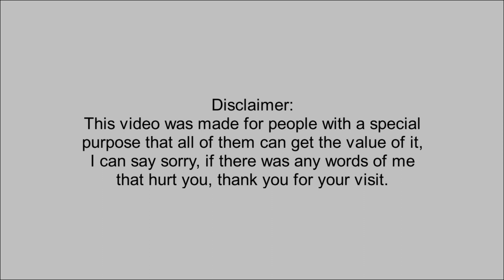DOPAMINE - What's that, and how does it work by the way?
Hi dearvie (dear viewers), I welcome you with a hearted respect, most welcome!
Well, I am going to ask your circumstance first, are you doing okay over there?
Hope that all of you are doing so so well and are also in good condition.
Well, it's been a long day, right, yeah, it has been around 5 months approximately that we're not fronting face to face to talk about a topic in English, and now, I would like to say thank you to you, thank you for your visit, it's good to come in contact with you again (really nice to connect with you again), and also thanks for being with me on my YouTube channel, really appreciate it (means, I appreciate your presence).
This video would be a good video for you, coz I've put a few good words in it (in this video), with my hope in my heart is that this video can be a valuable video to fill your days, and also hope that you can take some advantages from it (from the video), and then you can use it in your life.
All right, the topic of this video is about dopamine, and make sure you spell it properly :
( D - O - P - A - M - I - N - E ), got it?
So to get to know more about it (about the topic), let's watch this video entirely (with no step skips, okay)
And don't forget to stay connected, stay interacted, stay tune, coz next video will be another amazing video that can blow up your mind away away away (even to the moon), hhah, just kidding!
So if you are really waiting for it, I'll look forward (will head it up), and something to remember here, if my presence makes your day, then please support me sincerely, and I will surely thank it (your supports).